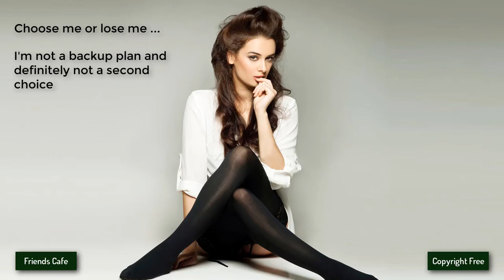[No Copyright Music] - Ikson - A While feat. Carl Storm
Other groups